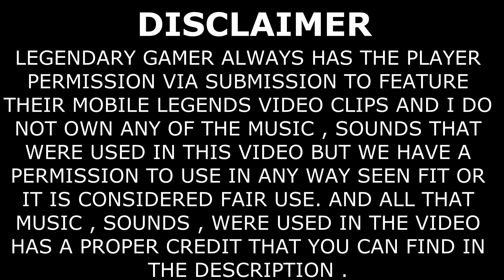WTF Mobile Legends Funny Moments Episode 135 | Aldous Vs Cecilion Mirror Mode Funny Moments 😂😂😂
Welcome to Legendary Gamer :

In this Video you will see Cecilion vs Aldous mirror mode Funny Moments 😂😂😂 and other Various Gameplay Moments...

This Gameplay will help you to Rank up Easily in Game.

If You like This gameplay then like it and

legendarygamer_08

✓Wanwan Gameplay Montage , Wanwan Global

© Legendary Gamer always has the player's permission via submission to feature their and I do not own any of the music ,sounds in this video but we have a permission to use them in any way seen fit or it is considered fair use. and all music that were used in this video has a proper credit that you can find in the description .